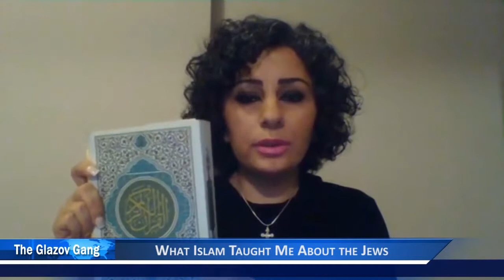Sandra Solomon Moment What Islam Taught Me About the Jews